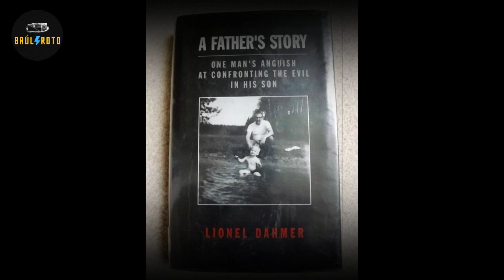¿QUÉ TRASTORNO TENÍA JEFFREY DAHMER? Las CURIOSIDADES del MONSTRUO de Milwaukee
ABRIMOS EL 07 BAÚL 🔓 Con las curiosidades y los trastornos psicológicos y psiquiatrícos de JEFFREY DAHMER uno de los asesinos seriales más sadicos de la historia de USA.

🔸Su FICHA tecnica en un resumen de 10min con imagenes reales.

Dahmer cometia asesinatos terribles contra hombres que le parecian atractivos, solo por el placer de poder "dominar" y no tener que sufrir el abandono de nadie más en su vida.
Por ello intento hacer de sus victimas unas especies de zombies, sin exito, tambien comia parte de ellos para tenerlos por siempre con él..
Pero tarde o temprano, esta historia retorcida llegaria a su final y "Jeff" deberia pagar por todos sus actos.

Apoya a los canales de investigación en crecimiento.

Resurgimos del pasado historias extrañas y dignas de ser contadas, cada semana.🎙️

UNITE AL CLUB DEL BAÚL 🗝️
Es gratis.

¿SUGERENCIAS? ¿CONTACTO? 📫

💡¿TE GUSTA LO QUE HAGO? Apoya a los canales de investigación en crecimiento💡

📨 (alias mp): baul.roto